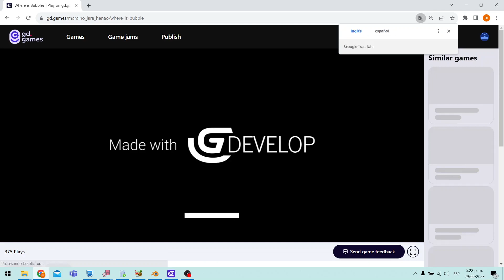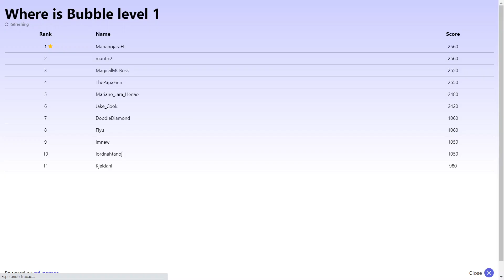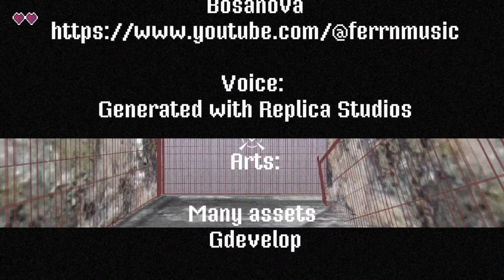Video juego hecho en Tenjo Colombia Where is bubble? Walkthrough Gameplay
Walkthrough Gameplay